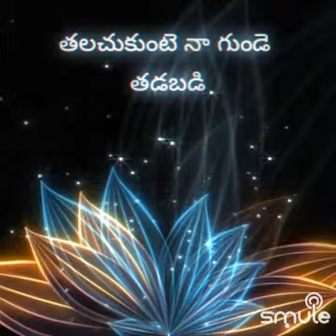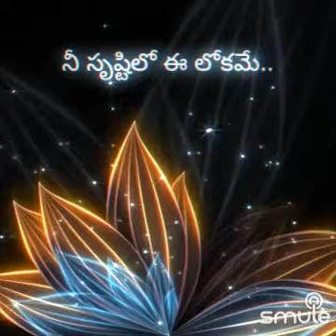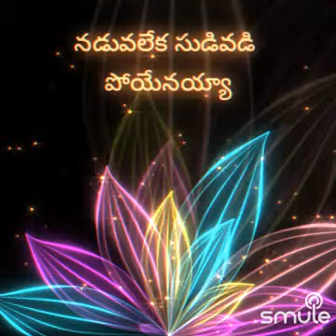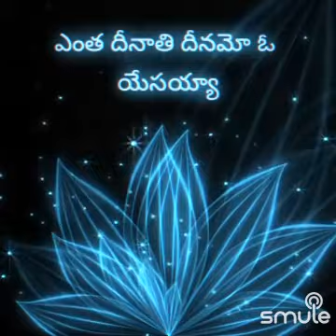Entha Deenaathi Deenamo